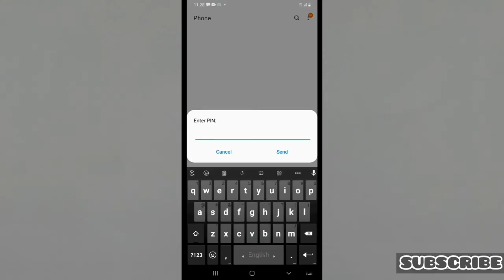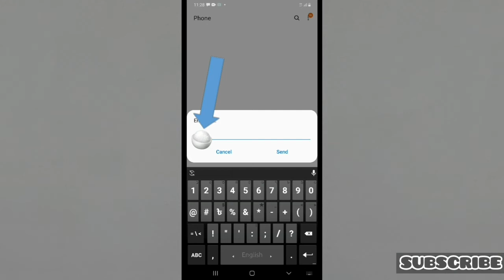How to check nagad account balance without any nagad app নগদ এপ ছাড়া নগদ একাউন্ট ব্যালেন্স চেক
How to Mobile recharge in nagad without nagad app নগদ এপ ছাড়া নগদ থেকে মোবাইল রিচার্জ করার নিয়ম